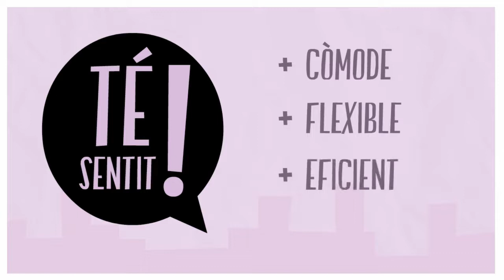Mataró neta from Pistacchio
(2014)